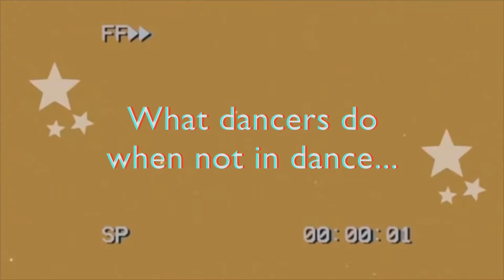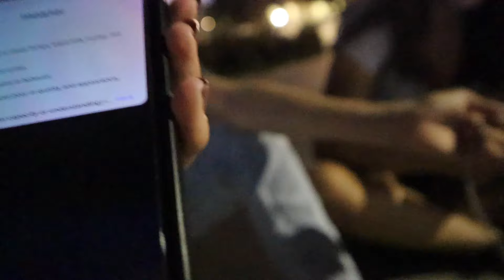What dancers do when not in dance... | Nicole Laeno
HAPPY 2-YEAR VLOGGING ANNIVERSARY HAHA

xoxo, nicole